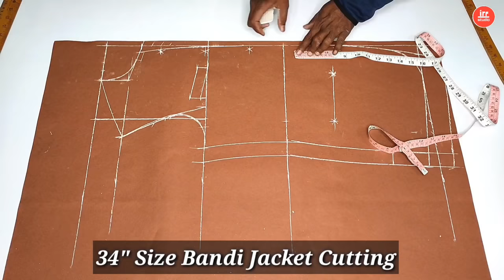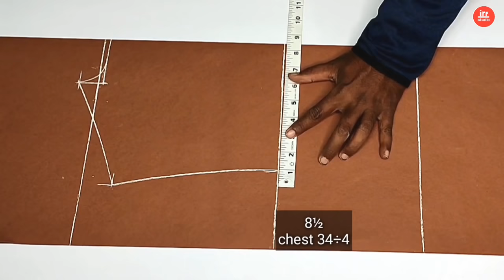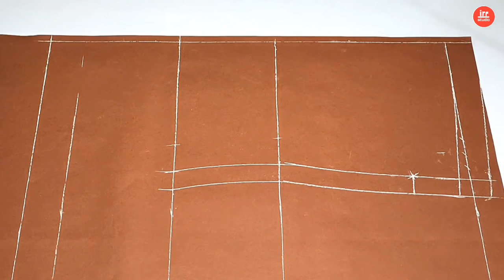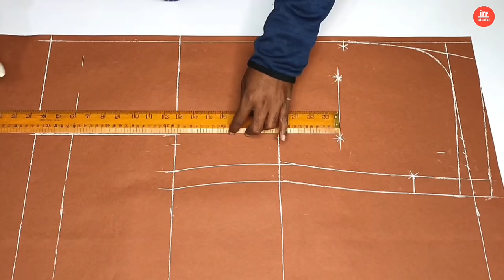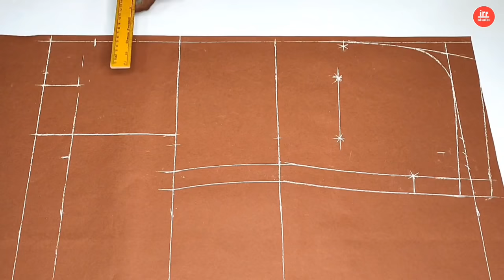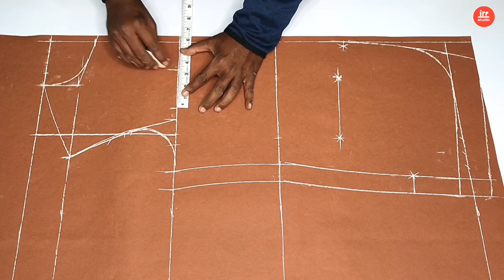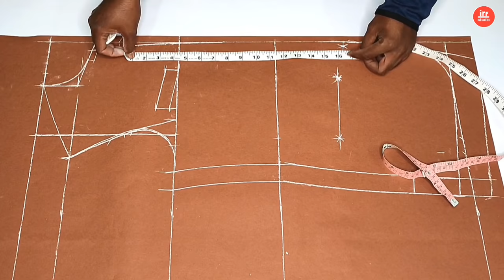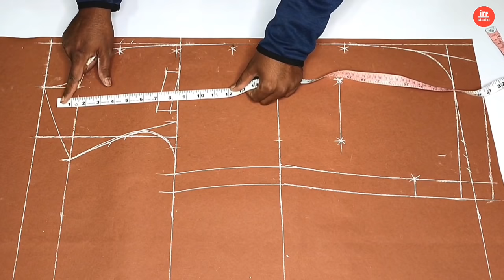34 Size Bottom Round Bandi Jacket (Sadri) Cutting | How To Cut Bandi Jacket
34 Size Bottom Round Bandi Jacket (Sadri) Cutting | Sadri Jacket Cutting | How To Cut Bandi Jacket
About video
Hello dosto is video me Maine aap ko bataya hai ki 34 size bandi jacket sadri cutting kaise karte hai ummid hai video aap logo ko zaroor pasand aaegi thank you so much